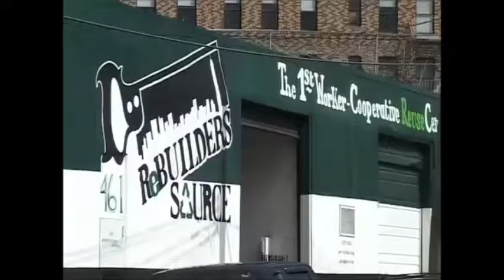Green Worker Cooperatives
Worker-ownership in South Bronx